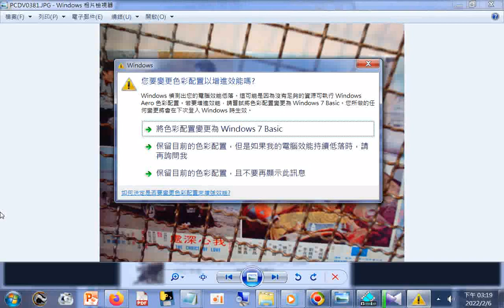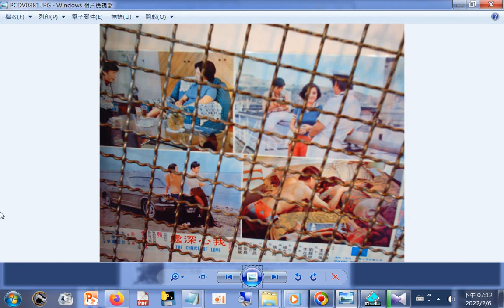照片拍攝於#高雄市電影博物館含主題展研究國片各時期2004AD 附加的聲音是師尊師母真傳妙道歌 20120227 1廖老師介紹易經 20120611 2易經研習中級班廖老師講解河圖洛書的真諦介紹先天五